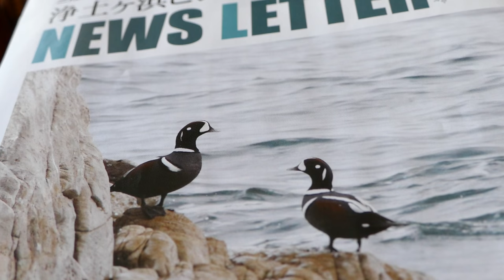Hunting for Seashells!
- During our Odigo trip we drove along the coastline of Aomori and stopped for pictures but ended up hunting for seashells! This was probably my favorite part of the trip. :D